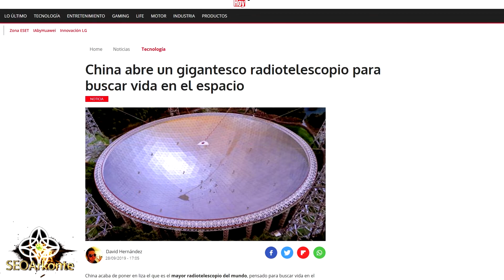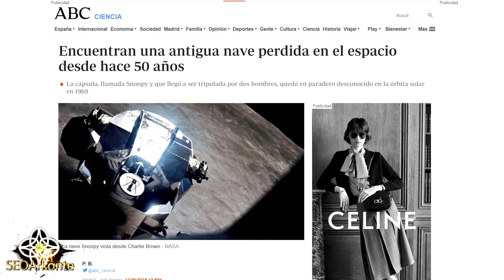El futuro espacial de la película Ad Astra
¿Qué futuro espacial nos plantea Ad Astra? Ad Astra se desarrolla en un futuro cercano, donde la carrera espacial está muy avanzada, ya existen bases por todas las partes de Luna, incluso en Marte nacen humanos y tienen a su propio héroe llamado Clifford McBride, que logró llegar a todos los planetas del sistema solar y desaparecer hacia el espacio exterior con la intención de encontrar señales inequívocas de la existencia de vida extraterrestre. En el siguiente vídeo-reportaje analizamos el futuro que nos plantea este film.

PARA CUALQUIER ENVÍO
SEOArkonte
Apartado de Correos 783
33200 Gijón (Asturias - España)